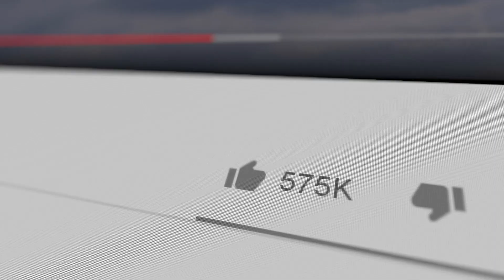1. Video PROMO Cursos Marketing Digital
¿Qué encontrarás en este curso?

MÓDULO 1 - ORGANIZA TU CASA
MÓDULO 1 | Video 1 | Introducción al Módulo | Cursos Marketing Digital
MÓDULO 1 | Video 2 | Concientización de Marca | Cursos Marketing Digital
MÓDULO 1 | Video 3 | Pasos para Crear una página Web | Cursos Marketing Digital
MÓDULO 1 | Video 4 | Paso 2 Enumerar los procesos de la empresa | Cursos Marketing Digital
MÓDULO 1 | Video 5 | Paso 3 Análisis de competencia | Cursos Marketing Digital

MÓDULO 2 - EXPERIENCIA DE USUARIO
MÓDULO 2 | Video 1 | Introducción | Cursos Marketing Digital
MÓDULO 2 | Video 2 | Datos de contacto y Menú de Navegación | Cursos Marketing Digital
MÓDULO 2 | Video 3 | Video Marketing | Cursos Marketing Digital
MÓDULO 2 | Video 7 | Pasarela de Pago | Cursos Marketing Digital

MÓDULO 3 - PREPARACIÓN DE UNA CAMPAÑA
MÓDULO 3 | Video 1 | Introducción
MÓDULO 3 | Video 2 | Análisis de la Competencia | Cursos Marketing Digital

MÓDULO 4 - ESTRUCTURA Y ALISTAMIENTO DE CAMPAÑA
MÓDULO 4 | Video 1 | Introducción | Cursos Marketing Digital
MÓDULO 4 | Video 3 | Objetivos y KPI | Cursos Marketing Digital
MÓDULO 4 | Video 4 | Buyer Persona | Cursos Marketing Digital
MÓDULO 4 | Video 5 | Alistamiento de Campaña | Cursos Marketing Digital
MÓDULO 4 | Video 6 | Ecosistema Digital - Intro | Cursos Marketing Digital
MÓDULO 4 | Video 7 | Ecosistema DigitaI - SEM | Cursos Marketing Digital
MÓDULO 4 | Video 8 | SEM Pauta | Cursos Marketing Digital
MÓDULO 4 | Video 9 | Tip SEO | Cursos Marketing Digital
MÓDULO 4 | Video 10 | Estrategia Multicanal | Cursos Marketing Digital
MÓDULO 4 | Video 12 | Social Media | Cursos Marketing Digital
MÓDULO 4 | Video 13 | Conclusiones de Módulo | Cursos Marketing Digital

MÓDULO 5 - CONCLUSIÓN GENERAL
MÓDULO 5 | Video 1 | Conclusión General del Curso | Cursos Marketing Digital